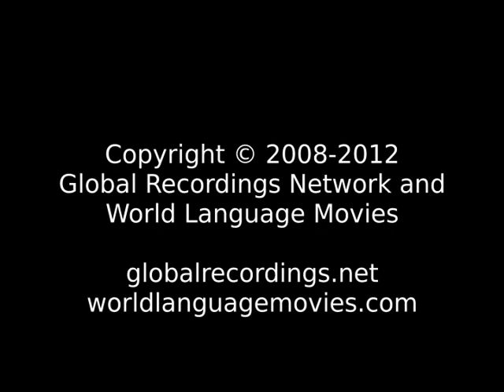Good News Gangam People/Language Movie Trailer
This is: Good News Gangam People/Language Movie Trailer c66404 [c66404t]

Other names for this program are: Tigbemonmont

Other names for this language are: Dye; Gamgan; Gangan; Gangum; Migangam; Mijiem; Nbangam; Ngangam (ISO Language Name); Ngangan

This language is spoken in: Benin (Bénin); Togo